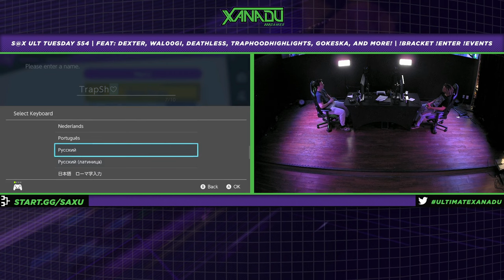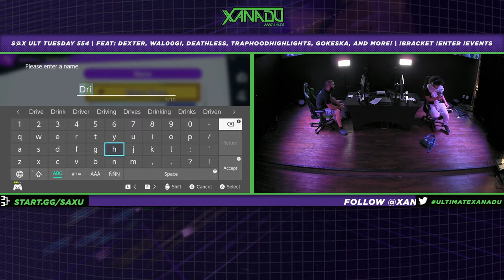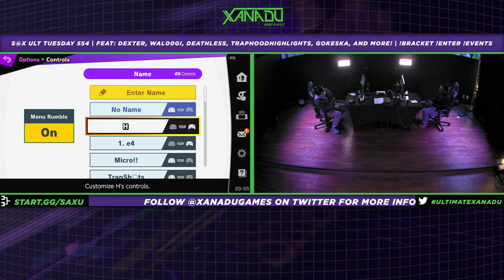S@X ULT Tuesday 554 | Top 32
Xanadu Games At Laurel Park
198 Laurel Race Track Rd.

MATCHES:
00:00 Aposl (Pokemon Trainer) Vs. NogginMan (Luigi)
10:57 BooGa (Rosalina & Luma) Vs. YouSoup (Pirahna Plant)
19:17 TrapHoodHighlights (Pokemon Trainer) Vs. Middle G (Little Mac)
31:15 Boaz (King K. Rool) Vs. Festive (Kirby)
42:49 TrapHoodHighlights (Pokemon Trainer) Vs. Deathless (Cloud)
57:02 PawnMaster (Young Link) Vs. Micro!! (Steve)
1:15:38 Dexter (Wolf) Vs. Nitron (Terry)
1:28:25 Wal00gi (Snake) Vs. Boaz (King K. Rool)
1:35:17 PawnMaster (Young Link) Vs. Dexter (Wolf)
1:48:43 Wal00gi (Snake) Vs. Deathless (Ike)
2:11:52 Micro!! (Steve, Diddy Kong) Vs. Deathless (Cloud)
2:26:18 Wal00gi (Snake) Vs. Dexter (Wolf)
2:40:34 PawnMaster (Young Link) Vs. Deathless (Cloud)
2:55:29 PawnMaster (Young Link) Vs. Wal00gi (Snake)
3:10:06 PawnMaster (Young Link, Greninja) Vs. Dexter (Wolf)